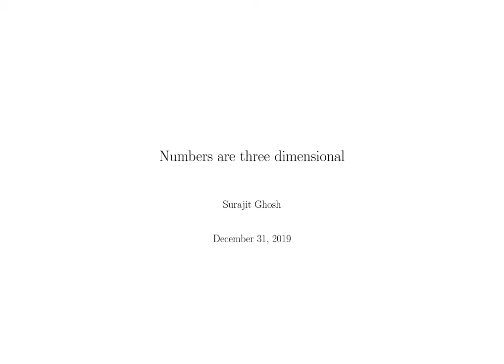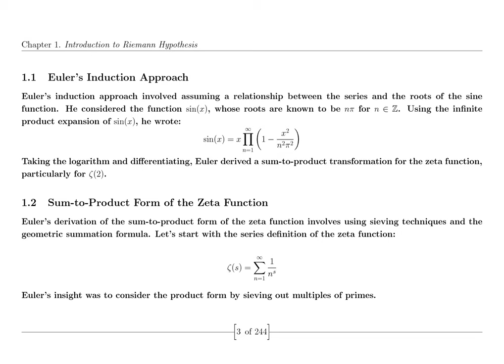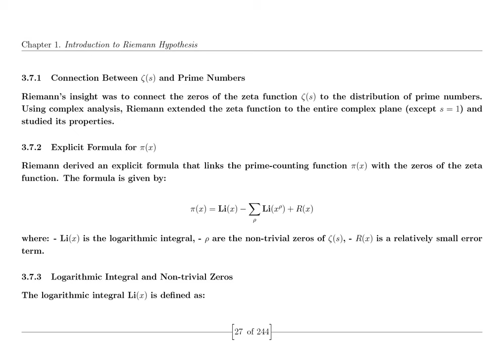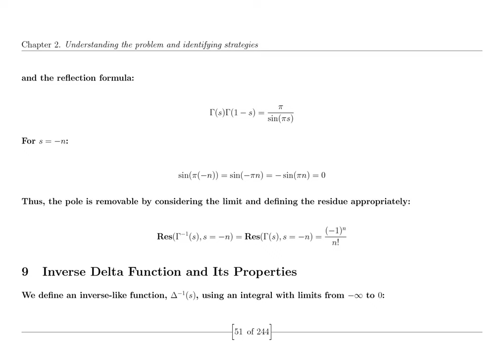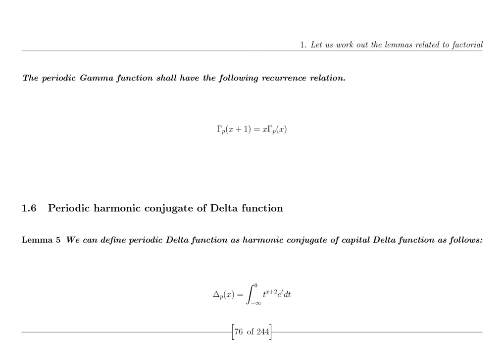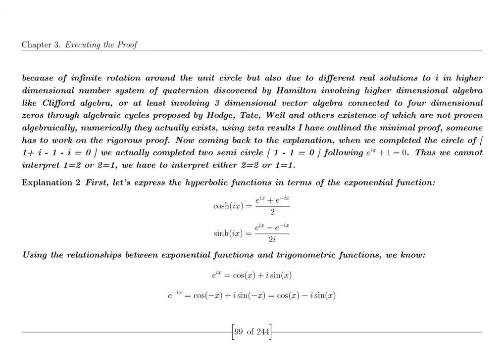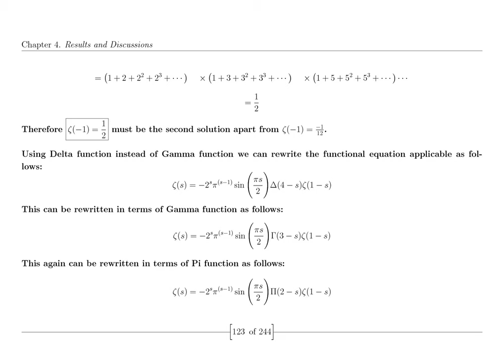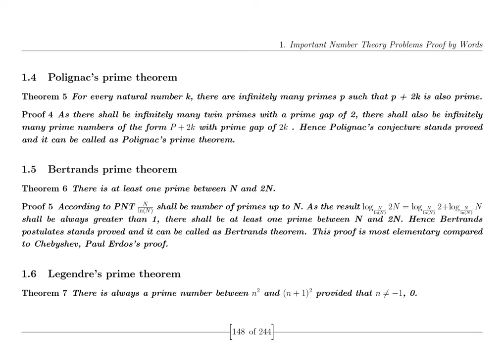The Riemann Hypothesis: Math's Greatest Challenge